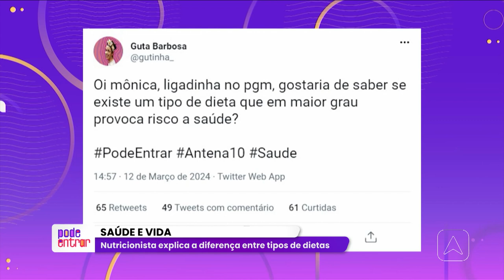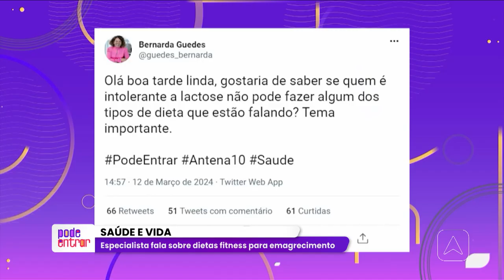''Saúde e Vida'' Especialista fala sobre dietas fitness para emagrecimento